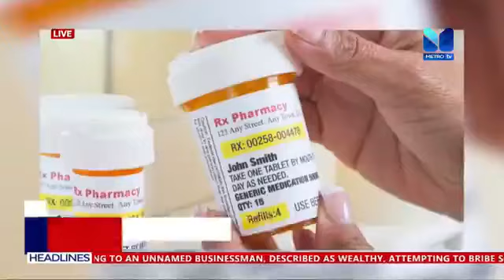FDA clears path for pharmacies to sell abortion pills